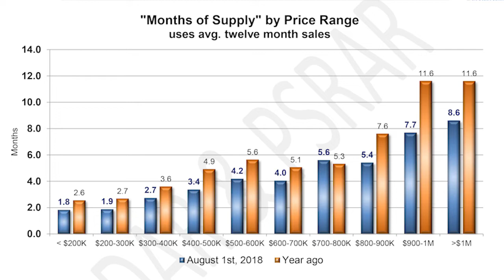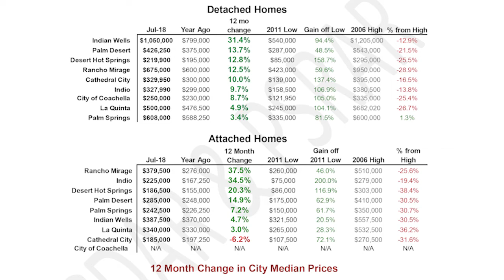Palm Springs Real Estate Agent: A Quick Update About Your Palm Springs Market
Do you know what is happening in the Palm Springs market? According to our current inventory, we are still in a seller's market with just 3.2 months of inventory. And, with only 67 average days on market, homes are moving faster than this time last year.

Will Cook
Associate Broker/Luxury Director
CA BRE #01879277
Bennion Deville Homes
WillCookGroup.com